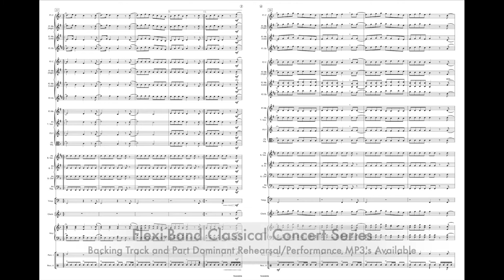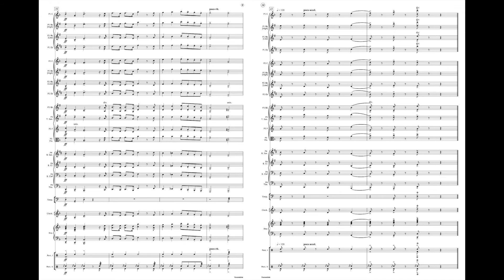Farandole [L'Arlesienne]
Bizet's powerful and iconic Farandole is both commanding and ceremonious. Perfect for graduations, important occasions and main concerts as a powerful opener or closer. Accompaniment & part-dominant rehearsal tracks are also available for your entire ensemble to rehearse and perform

The Flexi-Band Classical Concert Series allows conductors to mix and match orchestration to meet available resources. Suitable for all common combinations of C, Bb, Eb, F, Treble, Viola, Bass Clef Orchestral/Band Instruments, Keyboards & Percussion.

Level: Early Bands - Grade 2+
Duration: 2:10
Occasion: Graduations - Important Occasions - General Concert - Band Repertoire
Instrumentation: Flex-Instrumentation for C, Bb, Eb, F, Treble/Viola/Bass Clef Orchestral/Band Instruments, Keyboards & Percussion